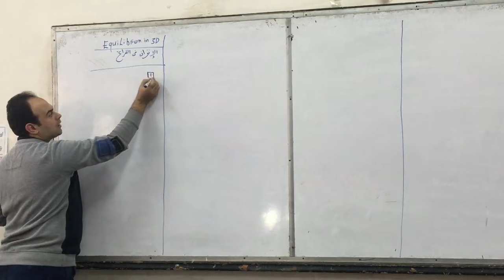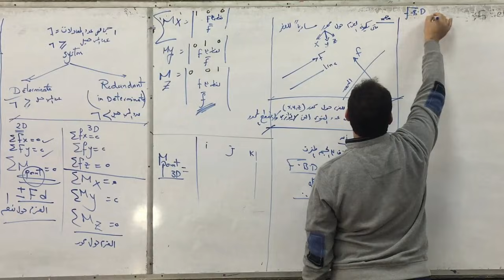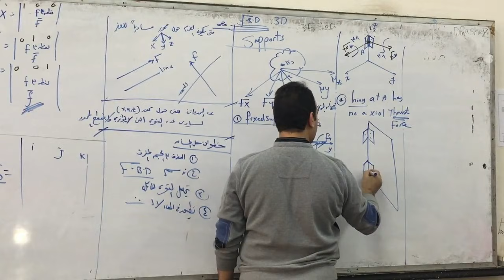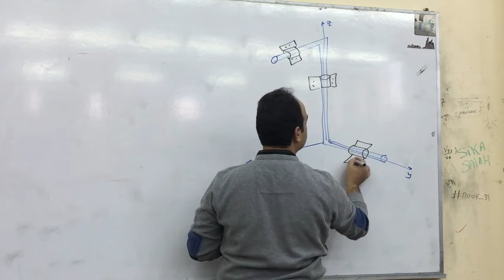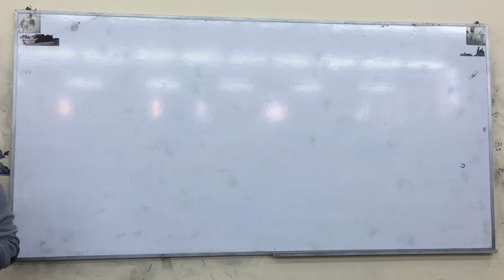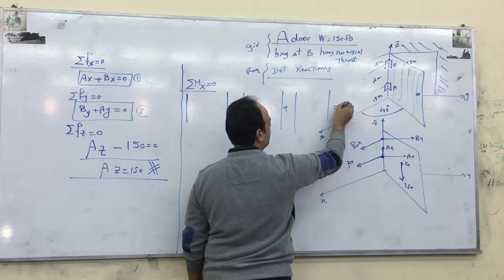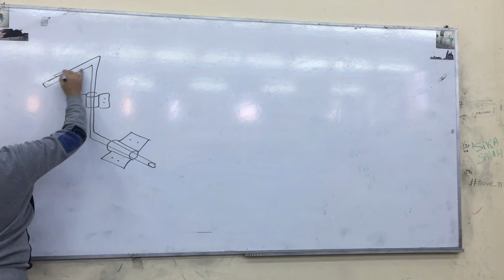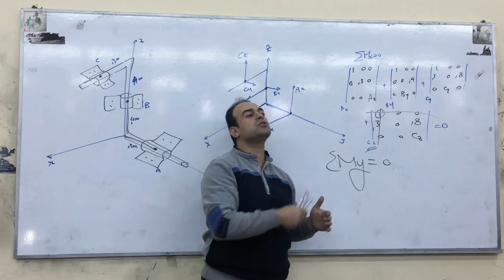Equilibrium in 3D - الاتزان ف الفراغ